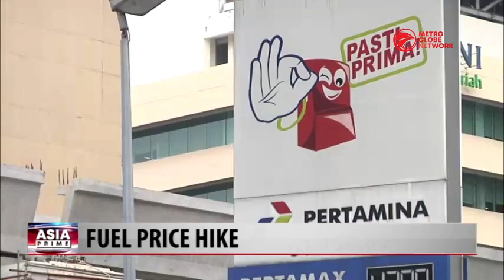Fuel Price Hike & Indonesia's Covid-19 Handling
Indonesia’s state oil and gas company, Pertamina increases prices for three non-subsidy fuel products, Pertamax Turbo, Pertamina Dex, and Dexlite, starting on February 12. Meanwhile, Indonesia expands its telemedicine services to reach people who are living outside Java and Bali as part of its efforts to overcome Covid pandemic.